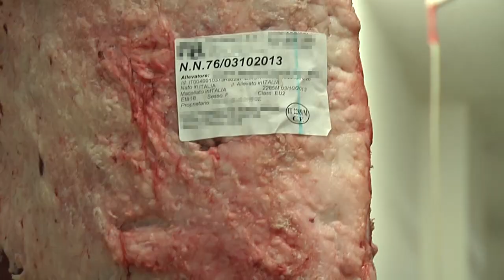GUSTO channel: Azienda Agricola Dragone Andrea _ Terre Sapori e Vini